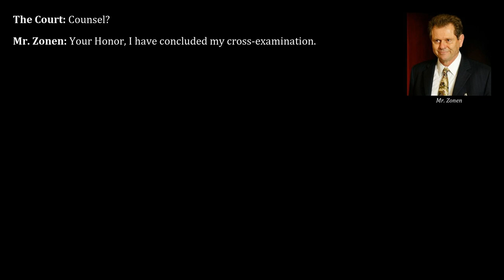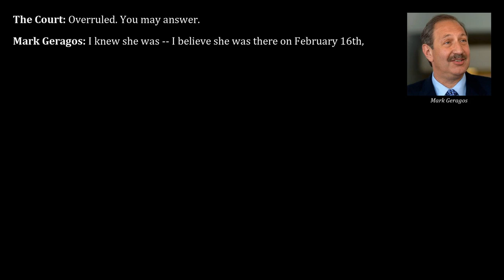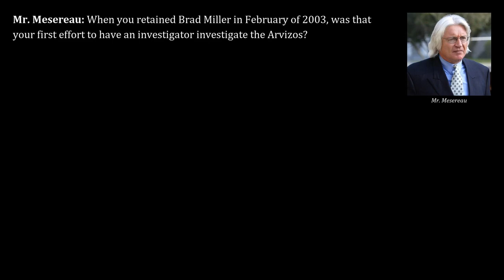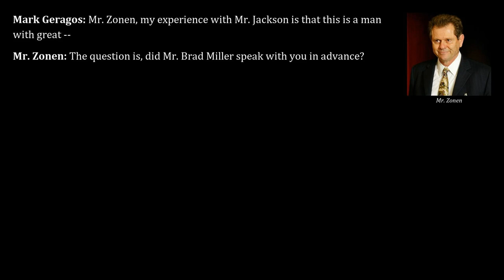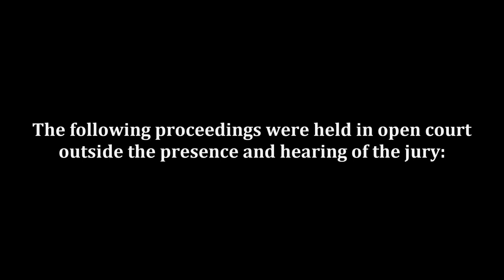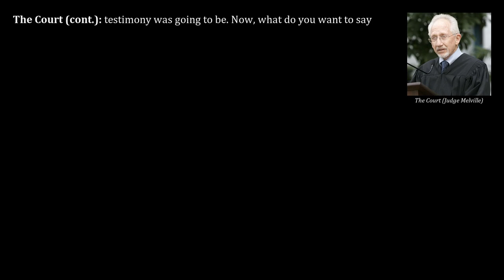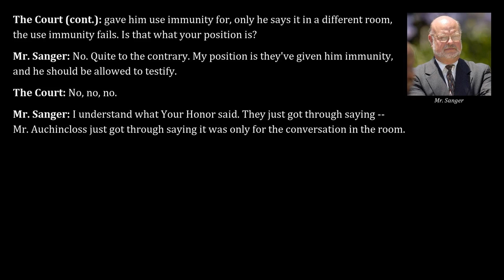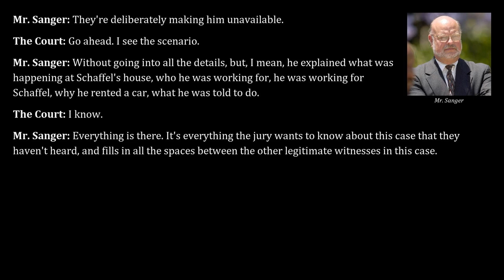Michael Jackson 2005 Trial, Day 56, Part 3 | Mark Geragos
Transcripts from May 20, 2005, of the trial "People v. Jackson" read aloud, part 3. Testimony by Mark Geragos.

Contents:
00:00 - Some formalia
00:41 - Redirect examination of Mark Geragos by Thomas Mesereau of the defense
20:22 - Recross-examination of Mark Geragos by Ron Zonen of the prosecution
28:58 - Legal discussions

Mark Geragos: Retained as an attorney for Jackson in early February 2003 in the wake of the Martin Bashir documentary "Living with Michael Jackson". Later became Jackson's defense attorney in the case involving the Arvizos, before being replaced by Thomas Mesereau on April 26, 2004. Previously testified on May 13 (Day 51).